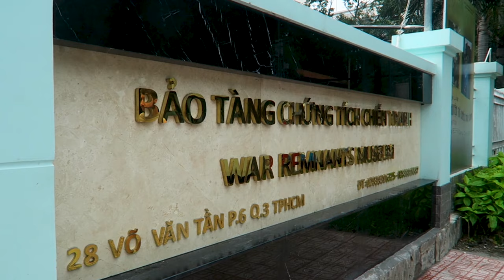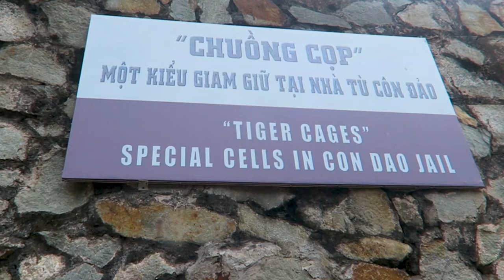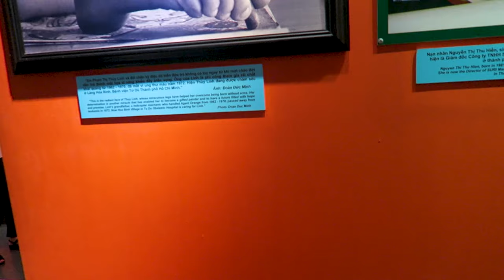EMOTIONAL EXPERIENCE at Ho Chi Minh's War Museum (Saigon)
We visit the War Remnants Museum in Ho Chi Minh City! It is a completely unreal emotional experience!
⬇ Click 'Show More' to expand ⬇

We have never been hit so hard by a museum! Some of the things in there are so shocking you wouldn't even believe they are real!

After that we hit the famous 'Ben Thanh Market'! It was such a tourist trap! Everything was highly priced and it was so hot!

We then went to the famous road for backpackers 'Bui Vien Street' where we may have had a beer (or ten) for less then 50P a pint!

GEAR WE USE DAILY:
UK LINKS -